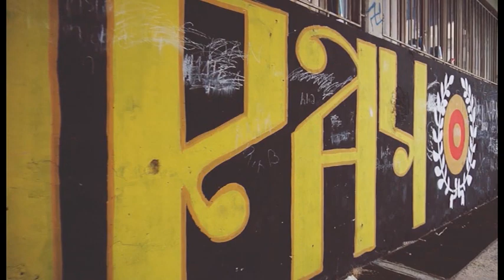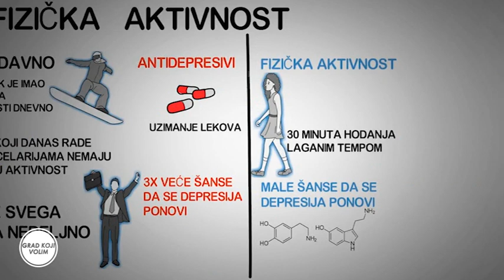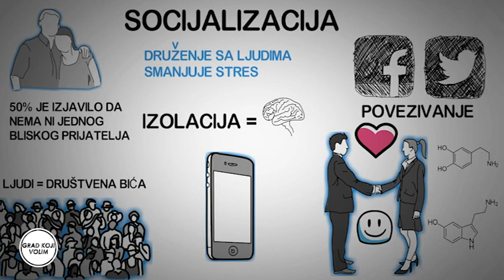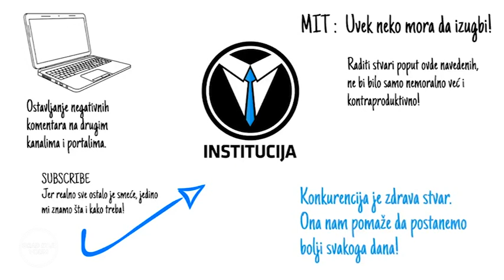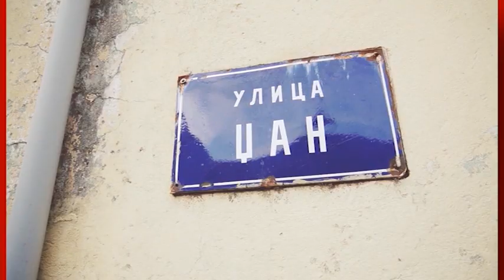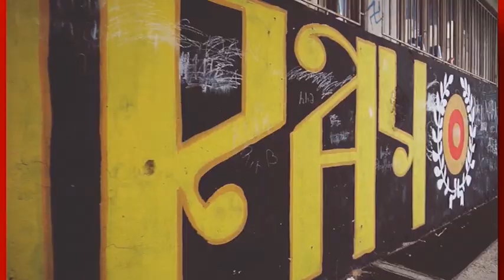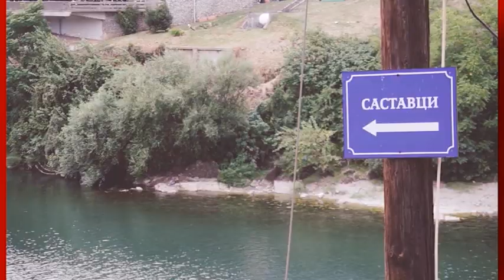GRAD KOJI VOLIM - LORA DAVIDOVIĆ - porodični terapeut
Lora Davidović, je rođena u Trebinju, predstavlja ne samo majku i suprugu, već i inspirativnu porodičnu psihoterapeutkinju koja pruža dragocjenu podršku ljudima u ovim izazovnim godinama koje su iza nas, ali i pred nama. Njena priča je isprepletena ljubavlju prema porodici i posvećenosti psihološkom blagostanju zajednice.
Lora često dijeli svoje uspomene na odrastanje u Trebinju,  inspirativnom i istorijski važnom gradu.
Ona pomaže ljudima da prevaziđu stresne situacije, istraže svoje unutrašnje svijetove i razvijaju emocionalnu otpornost. Njeno iskustvo i obrazovanje u psihologiji čine je dragocenim resursom za svoju zajednicu.
ŠTA JE PORODIČNA PSIHOTERAPIJA?
Porodična psihoterapija je psihoterapijski pristup usmeren na poboljšanje međusobnih odnosa bračnog para, uže ili proširene porodice. Ona sagledava pojedince i kao individue i kao delove porodičnog sistema na koji utiču i koji na njih utiče.
Ciljevi porodične psihoterapije su: obezbeđivanje psihološkog razvoja porodice i njenih članova, otklanjanje psiho-socijalnih problema koji ometaju funkcionisanje porodice i dovođenje porodice do nivoa funkcionisanja kojim će svi njeni članovi biti zadovoljni.
Porodičnu terapiju određuje specifično viđenje problema, a ne broj ljudi koji dolaze na tretman, tako da porodični terapeuti rade sa porodicama, ali i sa parovima, organizacijama, pa i pojedincima sa kojima se radi Individualna porodična terapija.

Individualna porodična terapija posebno se preporučuje kod:

Odraslih osoba koje dolaze sa željom da bolje razumeju kako je njihova porodična istorija povezana sa dešavanjima u njihovoj novoj porodici
Kod osoba koje žele da nauče da funkcionišu drugačije od poznatog porodičnog obrasca
Mladih osoba, kod kojih su razrešeni porodični konflikti, ali postoje dileme u pogledu sopstvenog identiteta i budućnosti
Osoba koje žele porodičnu terapiju, a čiji partner ili porodica ne žele da dođu na terapiju

pomaže članovima porodice da izađu iz začaranog kruga i pronađu nove načine komunikacije i nove strategije za rešavanje problema
uči članove porodice novim veštinama prevladavanja stresa
razvija novi način sagledavanja individualnog funkcionisanja članova unutar porodice i van nje
pomaže članovima porodice da se adaptiraju na razvojne promene (odrastanje dece, odlazak dece iz kuće) i iznenadne krize
unapređuje saradnju i zajedničko funkcionisanje članova porodice
podučava članove porodice o tome kako da funkcionišu zajedno i odvojeno
pomaže porodici da prepozna sopstvene snage i resurse
pomaže članovima porodice da pronađu adekvatnu meru između bliskosti i odvojenosti
pomaže članovima porodice da obnove prekinute međusobne veze
pomaže članovima porodice da otvoreno ispolje svoje misli i osećanja
doprinosi boljoj organizaciji porodice
pomaže članovima porodice da odrede i održe adekvatne porodične uloge i pravila ponašanja
povećava razumevanje kako je porodična istorija povezana sa dešavanjima u porodici sada
pomaže da kuća postane dom, a da članovi porodice postanu izvor podrške i zadovoljstva.
KO MOŽE IMATI KORISTI OD PORODIČNE TERAPIJE?
U principu, svako ko želi da poboljša sopstveni život može imati koristi od porodične terapije, a istraživanja pokazuju da ona daje veoma dobre rezultate i u radu sa sledećim temama:

adaptacija na promene proistekle iz različitih faza životnog ciklusa porodice (te faze su: par bez dece, porodica sa sasvim malim detetom, porodica sa predškolskim detetom, porodica sa školskim detetom, porodica sa adolescentom, post-roditeljska porodica i ostarela porodica)
roditeljstvo
razdvajanje, medijacija i razvod
bračni i porodični konflikti (suočavanju sa konfliktom i njegovo rešavanje)
gubitak i tugovanje
socijalna adaptacija
anksiozna i depresivna stanja
posle-porođajne depresije
sterilitet
poremećaji ishrane (anoreksija, bulimija)
alkoholizam i narkomanija
hronične bolesti poput astme i kancera
traumatska iskustva i nasilje
emocionalni problemi dece i adolescenata
poremećaji ponašanja
individualni i profesionalni stres